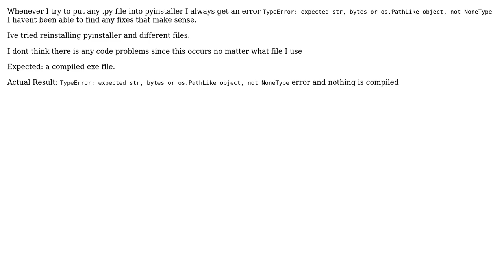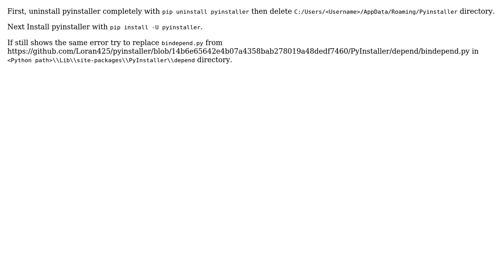Pyinstaller Error when converting .py to .exe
With thanks & praise to God, and with thanks to the many people who have made this project possible! | Content (except music & images) licensed under CC BY-SA | Music | Images & others | With thanks to user Masoud Rahimi user David Simmerman and the Stack Exchange Network Trademarks are property of their respective owners. You are responsible for your own actions.